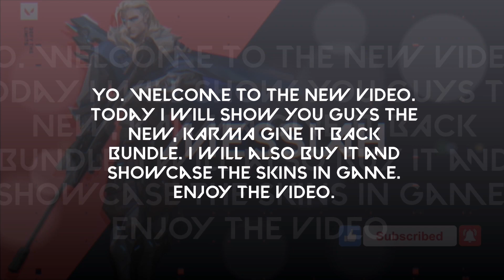BUYING GIVE BACK BUNDLE - EARLY ACCESS Gameplay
In this video I will show you guys the new Bundle coming in the next update called the GIVE BACK BUNDLE, I will also buy the bundle and showcase them in-game.

YIKES, The price has been increased to 6380VP from 4756VP

Sens ►  0.44  on 800 DPI
Res►  1024x768
My SPECS:
CPU►  i3-5010U 2.1GHz
GPU ►  nVidia 930M 2GB GDDR5
RAM ►  8 GB